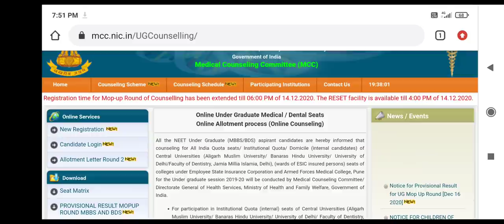MCC Mop up round category wise cutoff !! AIIMS JIPMER and deemed university